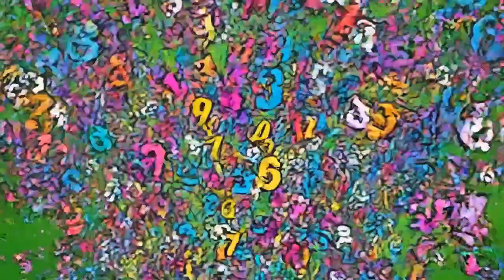The Button Multiplier Challenge 🔢💥 | Fun Math Adventure for Kids | Learn Multiplication with EduKids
Welcome to EduKids!
Are you ready for the ultimate Math Button Challenge? Join Max in “The Gauntlet Begins – Button Multiplier Adventure”, where every button press multiplies numbers and unlocks new levels of excitement!

In this action-packed learning video, kids will:
✅ Learn multiplication in a fun, interactive way
✅ Build focus, quick thinking, and problem-solving skills
✅ Enjoy colorful animations, sound effects, and a thrilling math challenge

Whether you’re in preschool, kindergarten, or just love games, this video makes learning math super fun! Press the buttons, chase high scores, and master multiplication with EduKids! 🌈

📌 What You’ll See:

Fast-paced math button games 🎮

Funny moments & epic reactions 🤪

Step-by-step number learning 🧮

Encouraging voiceovers & lively background music 🎵

✨ Join the EduKidsChallenge and show your math power!